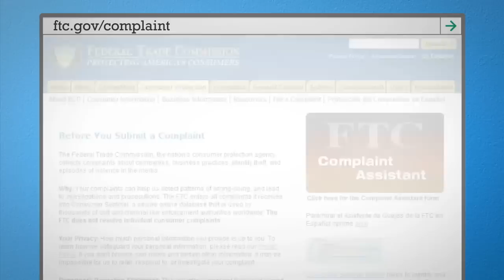How to File a Complaint with the Federal Trade Commission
If you've been ripped off or scammed, complain to the Federal Trade Commission. It can help put the bad guys out of business. or call 1-877-FTC-HELP.

Transcript:
This is you. You've been ripped off, or you've spotted a scam. Don't keep it to yourself. Take it to the Federal Trade Commission by filing a complaint. What kind of complaint? The Federal Trade Commission is the nation's Consumer Protection Agency. So if a business doesn't deliver on its promises, or if someone cheats you out of your money, the Federal Trade Commission wants to hear about it.

I bought a phone card with 350 minutes of calling time, but it cut me off after 20.

I'm getting bills for things I didn't buy. I think someone stole my identity.

The letter said I had won a sweepstakes, but I had to wire money to cover the taxes. I did and never heard from them again.

I responded to an add on line for a free trail offer. But then I started seeing charges for it every month.

I thought the email was from someone who saw my resume and wanted to hire me. But they asked for my bank account number. I reported it to the Federal Trade Commission.

Telling the Federal Trade Commission helps us stop ripoffs, scams, and fraudsters. Your complaints matter here. To file a complaint, just go to ftc.gov/complaint. Click on the link to the Federal Trade Commission Complaint Assistant, and answer the questions. Or call That's all there is to it.

If you've been ripped off or scammed, complain to the Federal Trade Commission. It can help put the bad guys out of business.

1) contain spam or are off-topic
2) use vulgar language or offensive terms that target specific groups or contain personal attacks
3) are sales pitches, promotions, urls or links to commercial sites
4) spread clearly misleading or false information
or
5) include personal information, like home addresses